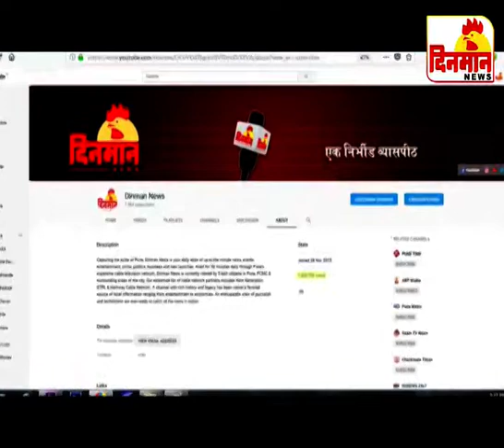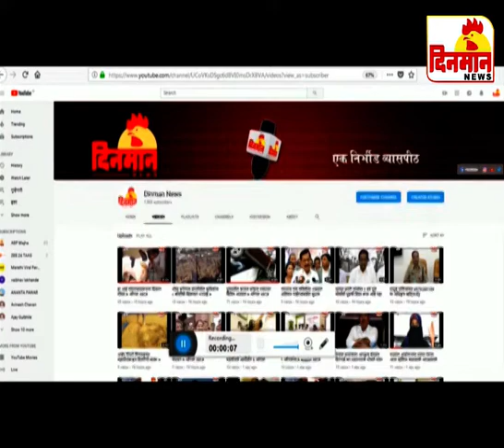16 November 2016 दिनमान बातमीपत्र